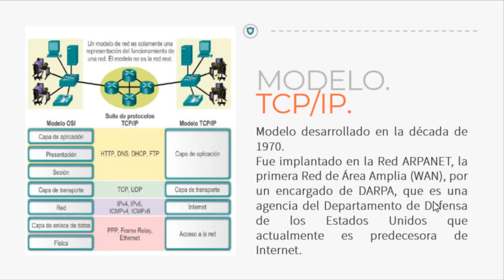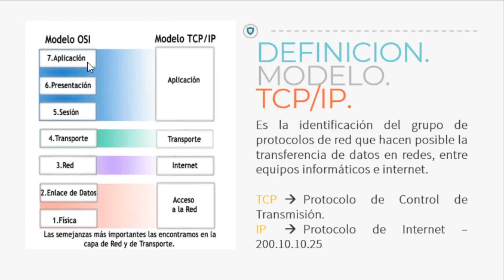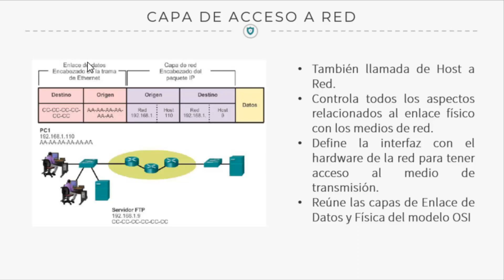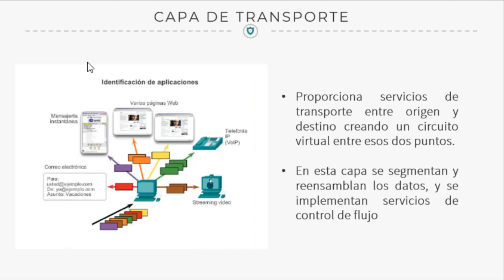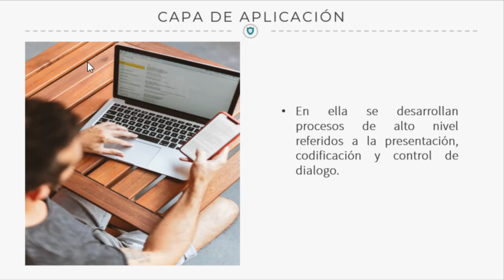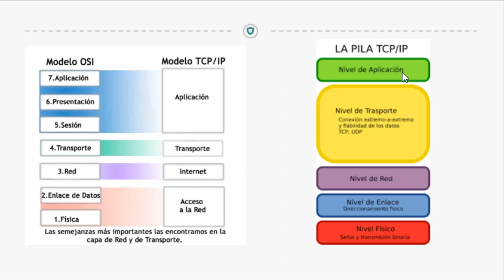Modelo TCP/IP como funciona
Describe la función del Modelo TCP/IP en la aplicación de redes y se da a detalle la función que cumple cada una de las Capas de este modelo.